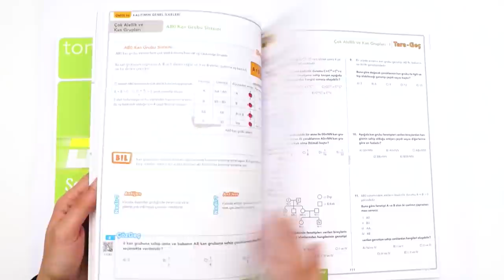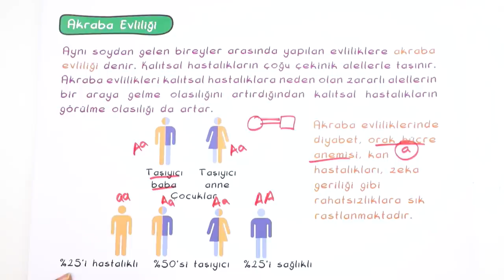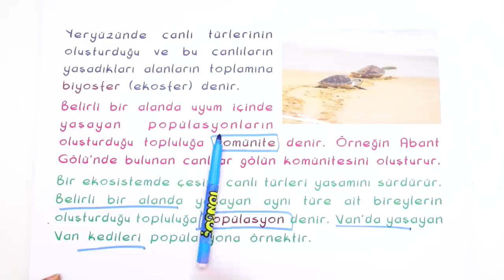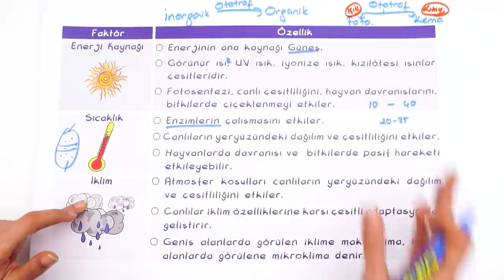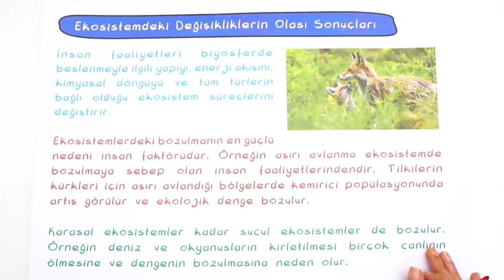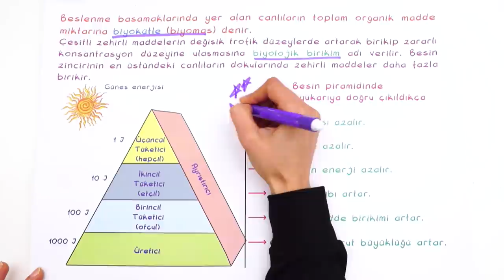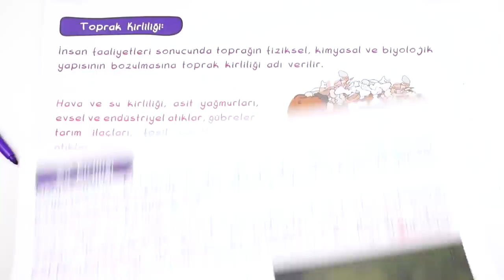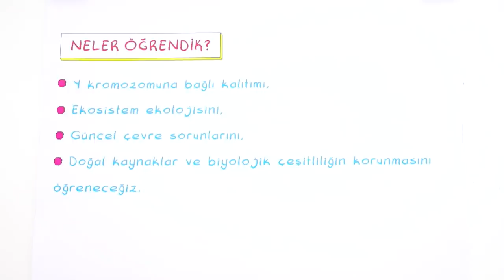10.Sınıf Biyoloji | 2.Dönem Full Tekrar 🔁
2.Dönem Full Tekrar başladı! Biyoloji dersini detaylı konu anlatımı ve yeni nesil soru çözümleri ile tekrar ediyoruz.🤓

Giriş: 00:00
Eşeye Bağlı Kalıtım : 2:53
Genetik Varyasyonların Byolojik Çeşitliliği Açıklamadaki Rolü : 13:57
Ekosistem Ekolojisi : 20:34
Ekosistemin Canlı ve Cansız Bileşenleri : 27:37
Ekosistemdeki Değişikliklerin Olası Sonuçları : 43:06
Canlılarda Beslenme Şekilleri : 45:30
Ekosistemde Madde ve Enerji Akışı : 48:50
Madde Döngüleri : 57:02